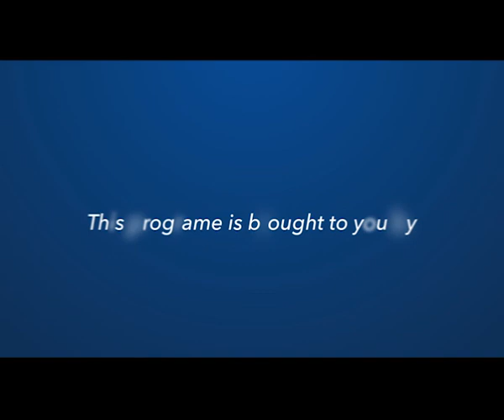IAS Pulkit Garg Detailed Preparation Strategy | UPSC 2015 Topper Interview With AK Mishra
Watch Detailed interview of IAS Topper Pulkit Garg who secured All India Rank (AIR) 25 In UPSC Civil Services Examination (CSE) Result 2015. He Cracked IAS In First Attempt with all India Rank 1 in UPSC CSE- 2015. Pulkit Garg shared his success journey in an episode of Success Speaks with Success Guru AK Mishra.

Pulkit Garg suggested the aspirants not to learn the answers, rather understand and write in their own words, and read newspapers thoroughly to make necessary pointers. At the end, he asserted that right dedication and perseverance is the key to success in Civil Services Examination.